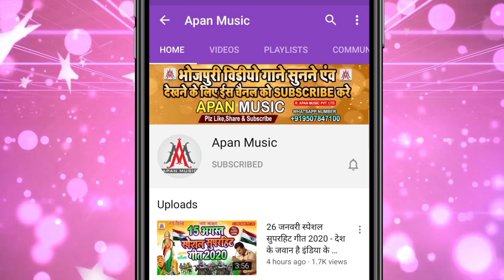जबसे भतार चढ़ल हमर समान बढल //Sujit Sagar // Jabse Bhatar Chadhal Hamar Saman Badhal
►Song : Jabse Bhatar Chadhal Hamar Saman Badhal
►Singer : Sujit Sagar
►Lyrics : Chitrangad Ji